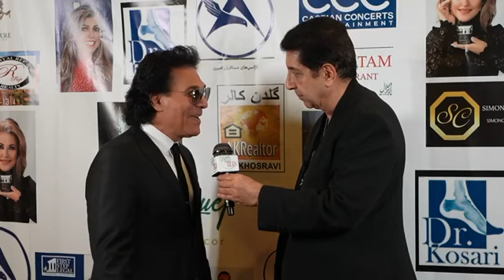مصاحبه نادر رفیعی و اندی - ویژه برنامه نوروزی تلویزیون امید ایران - OITN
گفتگوی کوتاه نادر رفیعی با اندی interview Nader Rafiea with Andy Madadian